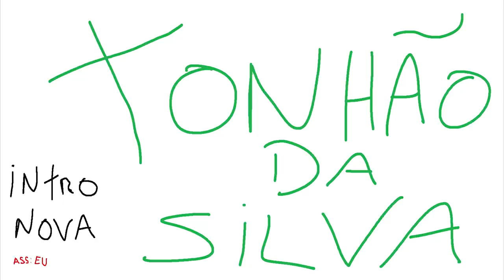GTA MTA ROLEPLAY - OLHA O GÁS PASSANDO EM SUA RUA! - Brasil Gaming Online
Fala pessoal, bora assistir GTA MTA ROLEPLAY - OLHA O GÁS PASSANDO EM SUA RUA! - Brasil Gaming Online